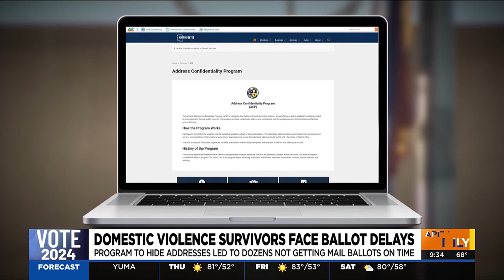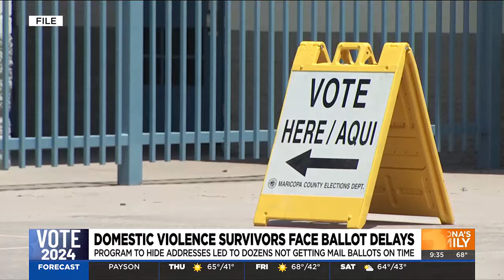Some Arizona domestic violence survivors are facing ballot delays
Some domestic violence survivors in an Arizona address-hiding program say they still haven't gotten their mail-in ballots just days away from the election.